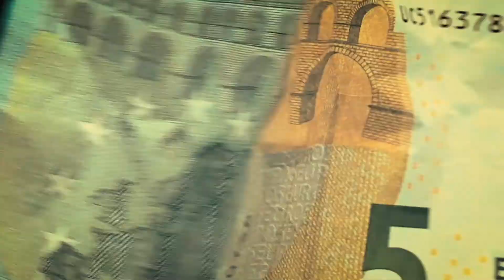Gin Mare Review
Back to sunny Spain this time for a taste of one of the most unique gins in existence: Gin Mare.

Along with a one of a kind bottle design, it is the only gin I am aware of to combine rosemary, thyme, basil and olives. This is a gin that is true to its Mediterranean roots, but is it true to be muy bueno? Watch me taste and see for yourself.

For more technical info on Gin Mare and some cocktail suggestions which I wouldn’t recommend, please visit their

For the distillation dorks who want a full view of the tasting profile of Gin Mare, then please follow this

(I would like to point out that I am not paid by Gin Mare for including these links)